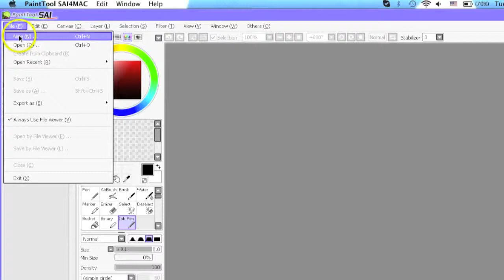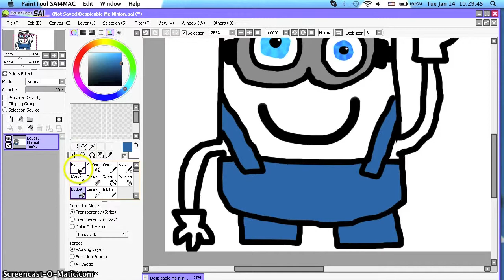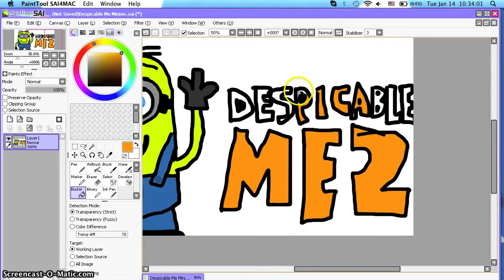Minion SpeedArt (Despicable Me 2 Minion Paint Tool SAI SpeedArt)